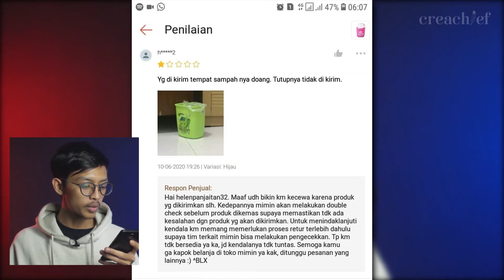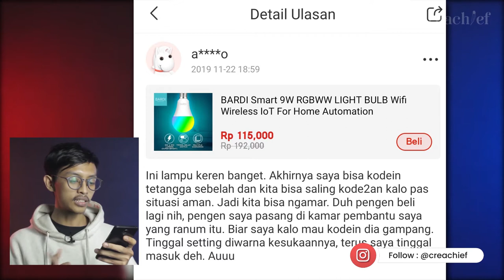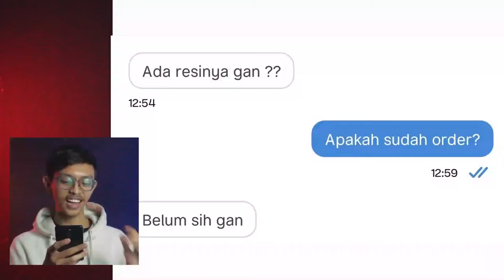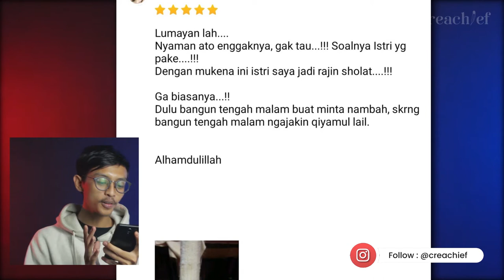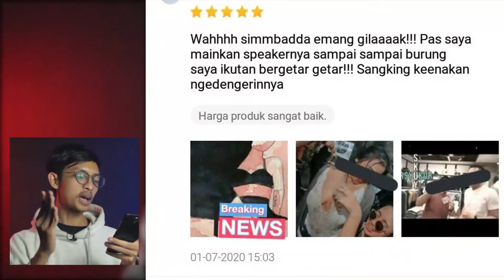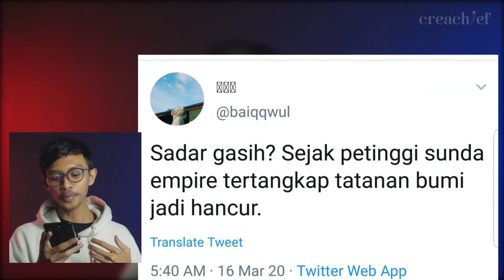APA KATA DUNIA #3 : REACT MEME DARI NETIZEN "KITA BUTUH AVATAR AANG"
Halo guys kita balik lagi di segmen apa kata dunia nih, kali ini si ajoz bakal nge-react meme dari berbagai belahan dunia.